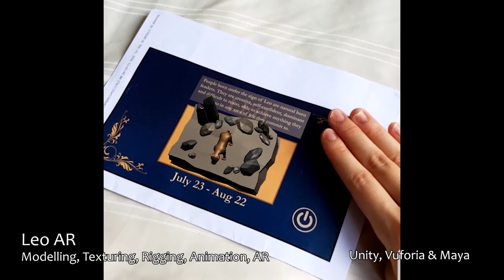Showreel 2020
A compilation of the best works that I did in Nanyang Polytechnic, School of Interactive and Digital Media